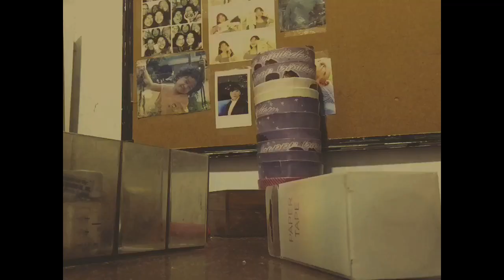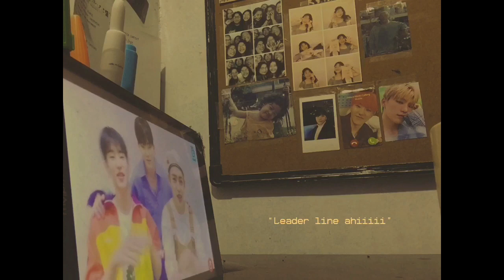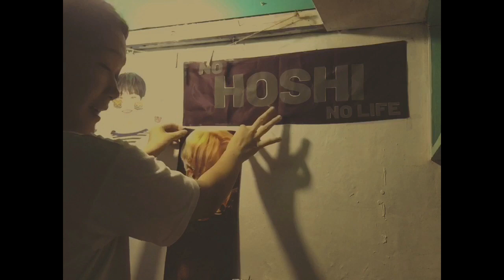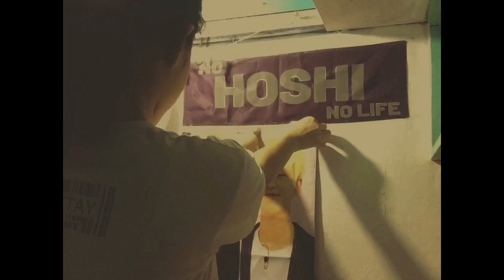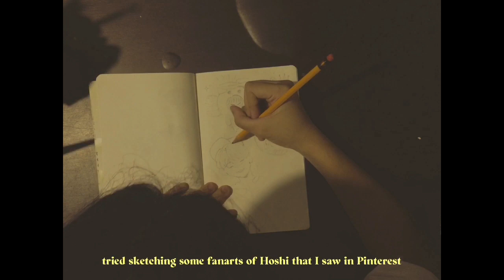quaranthangs: life in quarantine ep.2 ☕️🌤 (vlog) | philippines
also hi everyone!

it’s me shifali and I just wanted to say that I kept thinking if I should or should not post this since I’m still not that confident about talking in front of the camera BUT! I know vlogging is a way for me to overcome my fear since I’m still shy.

I hope I can be more confident since I somehow did enjoy filming this, so I hope you enjoyed watching this too!

Mostly I just rambled about black-haired hoshi (sorry huhu) and how I tried to isolate myself from others since I wanted this week just for myself. And if u want, you can suggest any video ideas that i can do! (comment it down below)

Also, I’m slowly coping up with things since I kinda took a break from social media. I hope everyone is safe and pls don’t forget to wash your hands and sanitize them! With everything that is happening right now, especially in our country, now that our voices are heard.

Hopefully, I can be more confident in doing more videos since I love filming hehe. That’s all! have a great day everyone 💛

– with love,
shif 💌

– shifali / shif
– sixteen
– filipino
– student photojournalist

VERSE OF THE DAY:
“The Lord will fight for you; you need only to be still.”
‭‭— Exodus‬ ‭14:14